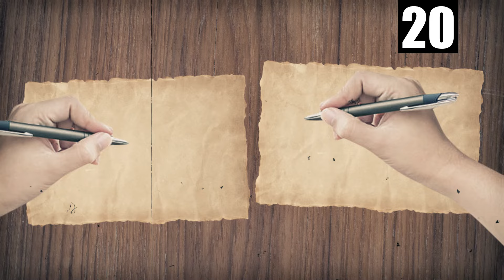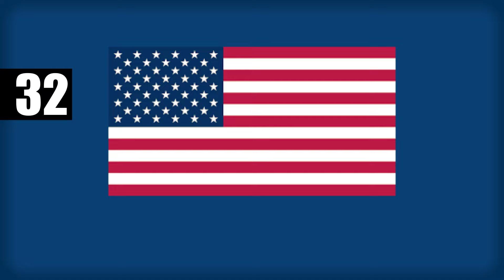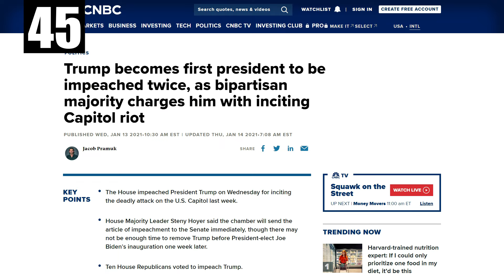One Bizarre Secret of Every US President ! | 4th of July Independence Day Special